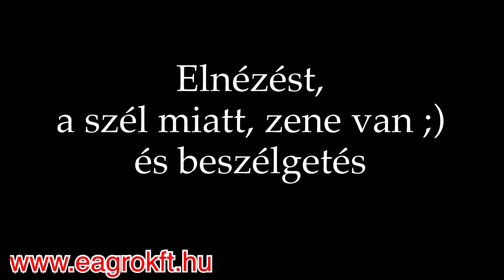Helti Grubber nem csak nagy erőgépekhez 2.2m-es 7 kapás három soros kultivátor az EAgro Kft-től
Próbáld ki te is. Nem fogsz csalódni. A Helti munkagépek mindig kiváló minőségben készülnek, itt Magyarországon. Ha érdekelne a munkagép, kattints ide

Kérdésed támadt? Keress elérhetőségeinken:
EAgro Kft.